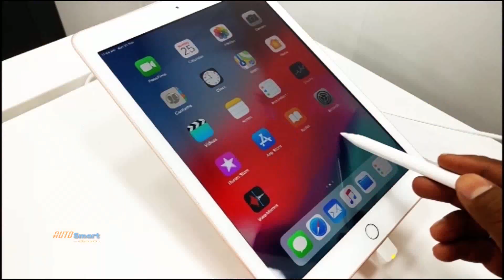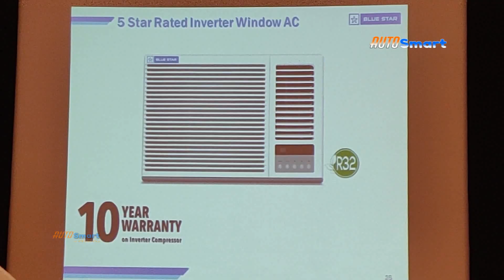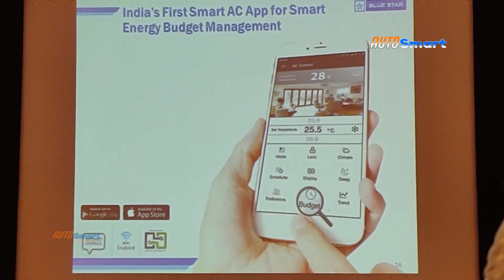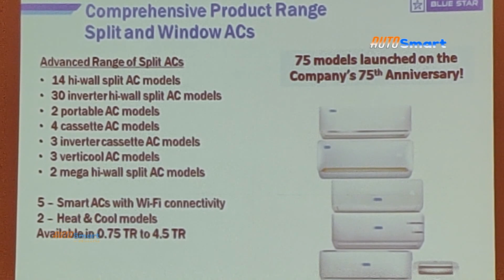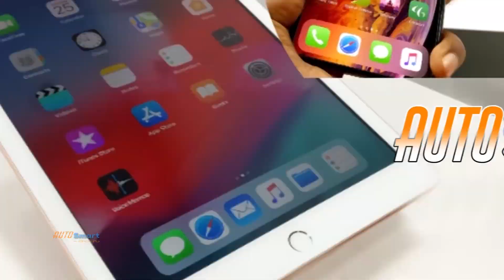Blue Star AC's 2020 I Blue Star Launches 75 new air conditioner models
Blue Star Launches 75 new air conditioner models. Blue Star launched Inverter AC's, Room Air Conditioners,Air coolers and Air Purifiers.
2020NewBlueStarAC's AllRanges Prices#